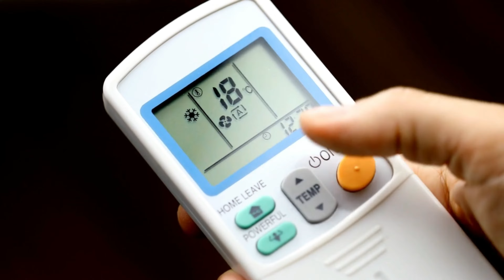How Does Hot and Cold ac Works ⚡ Hot and Cold AC Pros & Cons ⚡ Hot & Cold ac Kam Kaise Karta Hai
Hello Dosto,
Is video me meine apko hot and cold ac kaise kam karta hai aur kinhe hot & cold ac lena chahiye iski puri jankarki apko is video me meine apko di hai.

Recommended 2024 Hot and Cold AC Models
▶️ Panasonic 1.5 Ton 3 Star Hot and Cold Wi-Fi Inverter Smart Split AC (]CS/CU-KZ18ZKYF])
▶️ Voltas 1.5 Ton 3 Star Hot & Cold Inverter Split AC 183VH VECTRA PLATINA)
▶️ Daikin 1.5 Ton 3 Star Hot & Cold Inverter Split AC (FTHT50UV)

Buy Link

00:00 Intro
01:42 hot & cold air conditioner types
01:58 hot & cold air conditioner mechanism
03:43 hot & cold air conditioner electricity consumption
04:13 who should buy hot & cold air conditioner
05:45 Conclusion

how does hot and cold air circulate
kya hot and cold ac lena chahiye
can ac heat the room in winter?